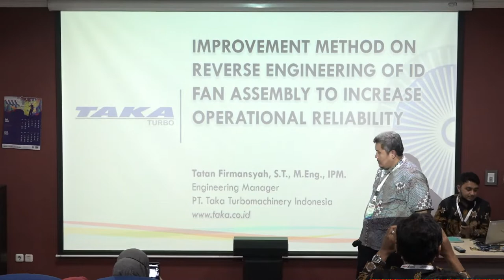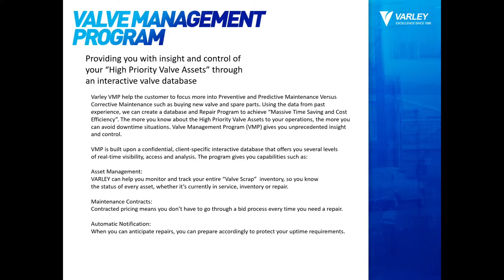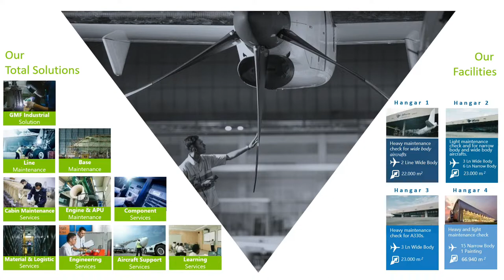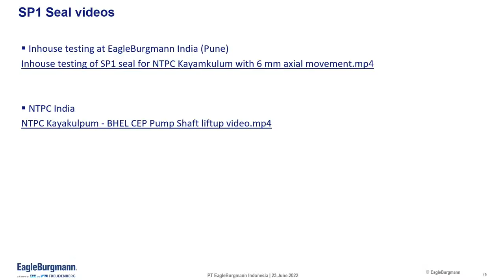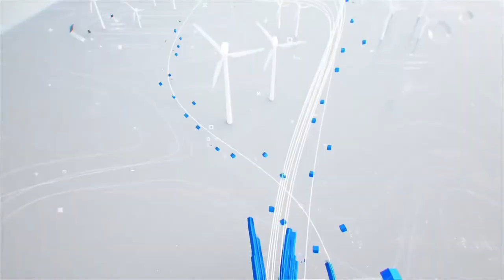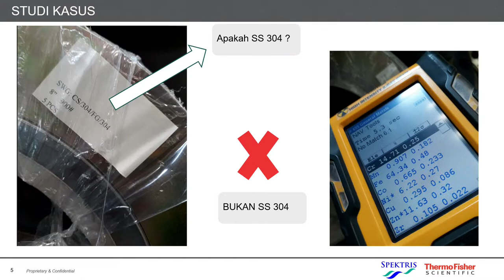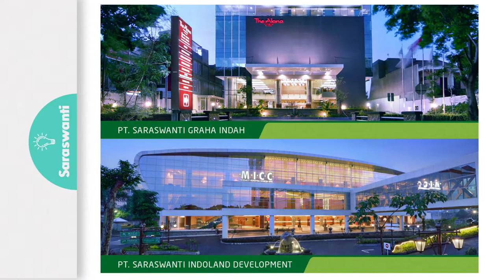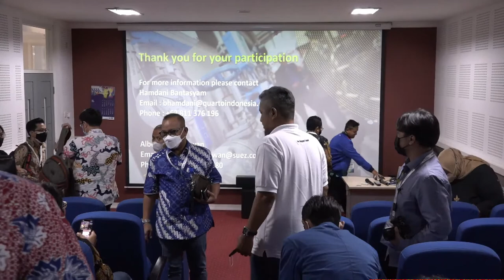PowerXellence PJB Services Conference & Exhibition 2022 : Expo Presentation Day 3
Recapturing the Growth Momentum in Synergy & Collaboration Enhancement